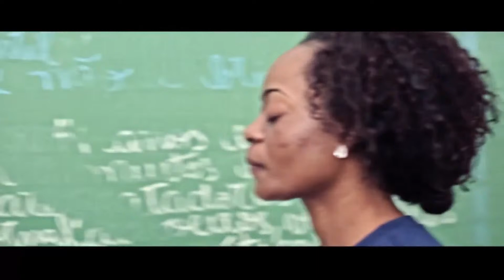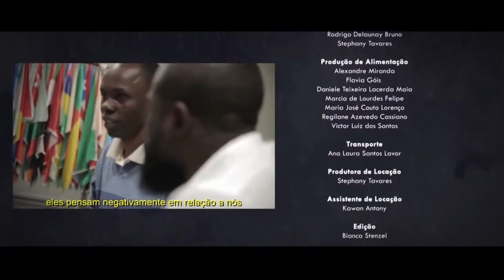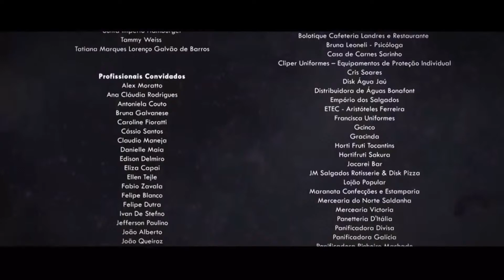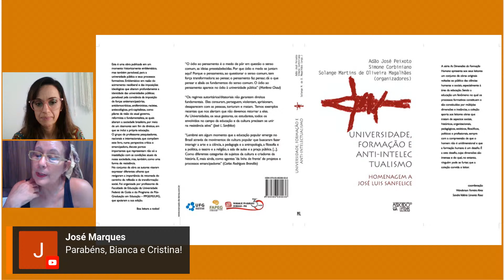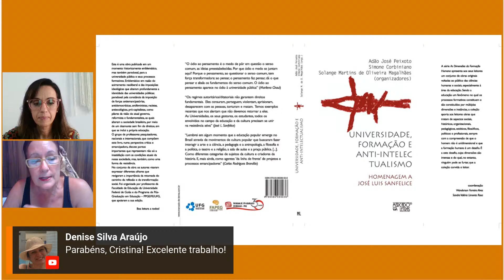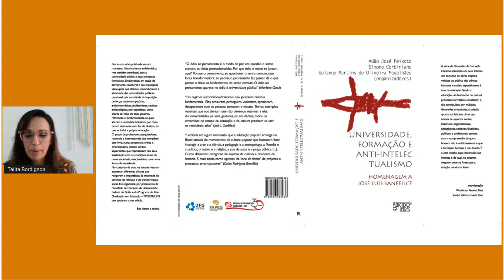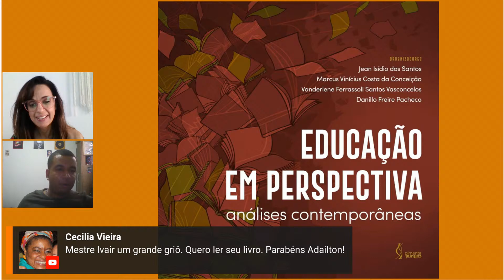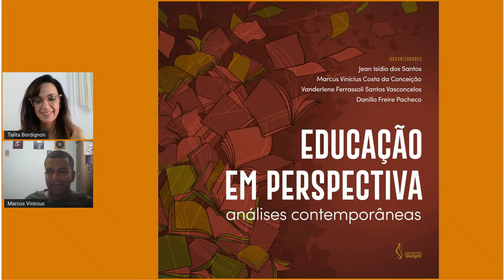XXV Simpósio de Estudos e Pesquisas da Faculdade de Educação da UFG - Lançamento de livros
XXV Simpósio de Estudos e Pesquisas da Faculdade de Educação da Universidade Federal de Goiás - Lançamento de livros

a) Roteiro da Live: Apresentação de vídeo (18 minutos). Tempo de cada autor (5 minutos)

Tema: Lançamento de livros

Dia e horário (duração da live): 24/03/2022 – das 15:30 às 17:30h

Descrição: O Simpósio de Estudos e Pesquisas da Faculdade de Educação é um evento bienal, e tem como objetivo promover e ampliar a troca de experiências, debates, estudos e pesquisas a partir de distintos e diversos olhares, epistemologias e práticas referentes à temática proposta. Em 2022, o XXV Simpósio de Estudos e Pesquisas da Faculdade de Educação da Universidade Federal de Goiás tem como tema “Desigualdades, racismo e resistências: Educação e Psicologia em debate”. A abordagem da temática justifica-se pela atualidade do debate sobre as desigualdades econômicas, sociais e raciais que demarcam os limites de uma ordem capitalista global, cujas raízes históricas assentadas no mercantilismo, colonialismo e imperialismo como formas de desenvolvimento desigual e combinado, evidenciam o racismo constitutivo das relações sociais e a distribuição de pobreza pelo mundo.

Mediadora: Profa. Dra. Talita Francieli Bordignon (FE/UFG)

Palestrantes: 14 autores

Realização: Faculdade de Educação da UFG

Gestão de Telas: Bianca Ribeiro Soares

Gestão de Chat: Márcia Mirelly Silva Melo

Gestão do Canal UFG Oficial:

Henrique Moreira (Reitoria Digital)